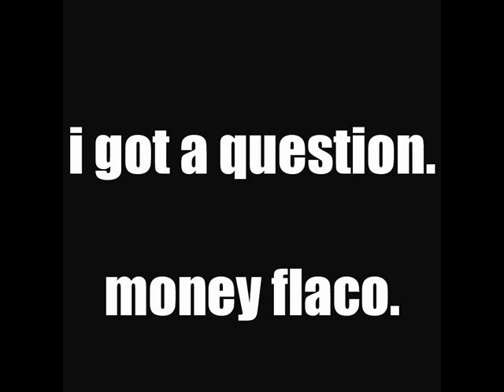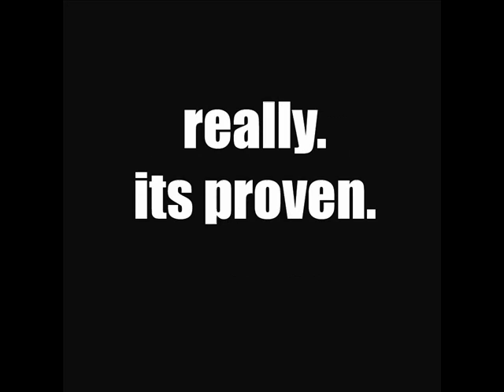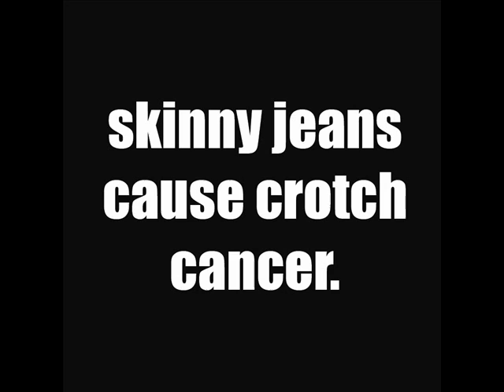I Got A Question.wmv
My insightful video to my inspiring song I Got A Question